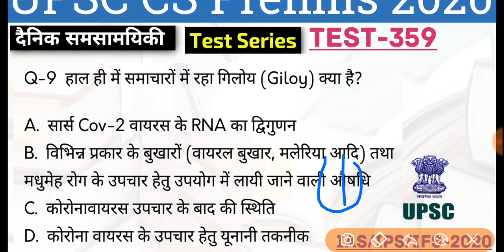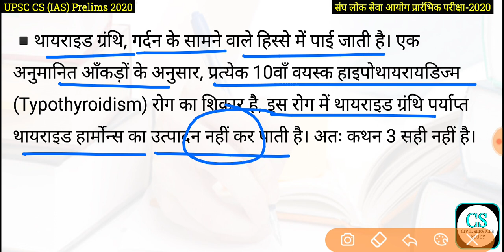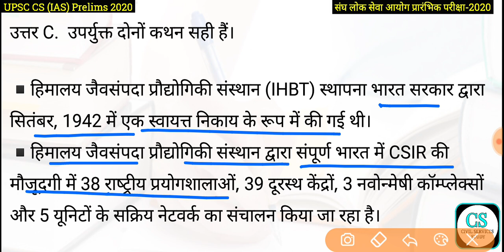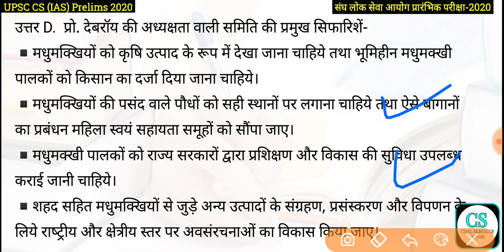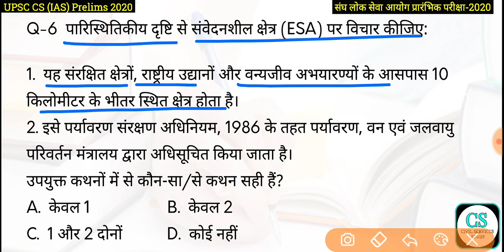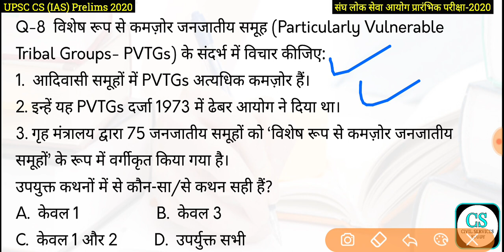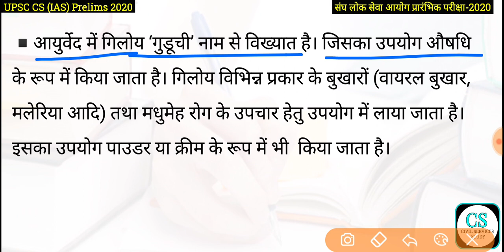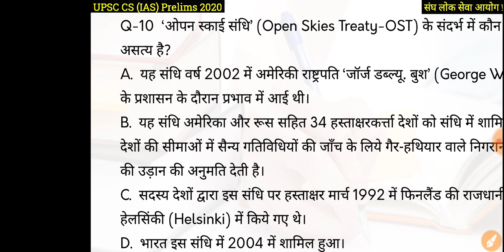UPSC Civil Services IAS Prelims Test Series 2020, Test-359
दैनिक करेन्ट अफेयर्स PDF के लिए हमारे
टेलीग्राम ग्रुप से जुड़े Join us on Telegram:

हमारे दूसरे यूट्यूब चैनल से जुड़े 👇
UCASx0lgXAphfU4ztu20mQLg